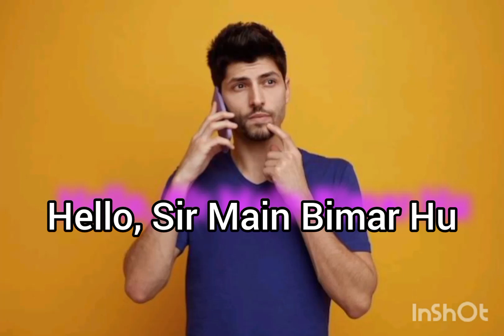Scam Hai - Rap Song | Hustle 2.0 | Hello,Sir Main Bimar Hu